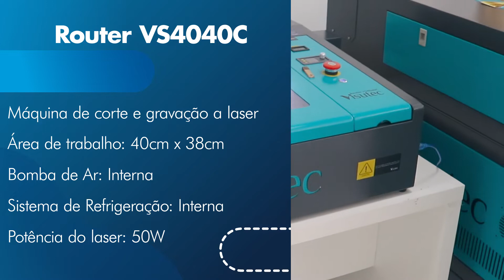Visutec | Router VS4040C | Fazendo miniatura da fresadora em MDF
_________________________________________________________________________________________________________________________________________________________________________________________________________ Com essa máquina de corte e gravação a laser você pode fazer miniaturas incríveis de MDF, como a desse vídeo, utilizamos a Router VS4040C para cortar o MDF de 3 e fazer uma linda miniatura da fresadora.

✔Router VS4040C
•Velocidade: 17mm/s